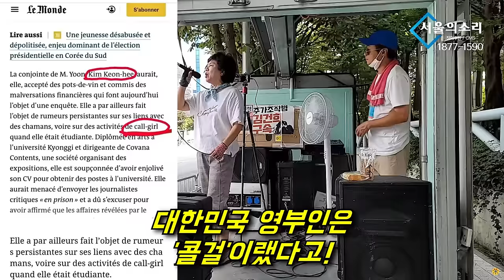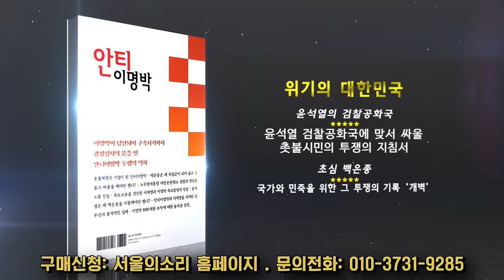"너 쥴리 한거 맞잖아!!!!" 김건희 집 앞 사자후!! (르몽드는 고소 안함?)